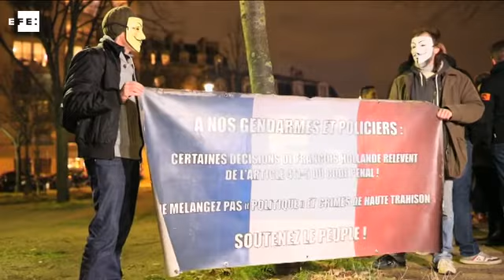La policía protesta en Francia contra la inseguridad en el sector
París (Francia), 13 dic (EFE/EPA).- (Imagen: Ian Langsdon) Varias decenas de policías se manifestaron hoy en París para protestar por la inseguridad y la falta de recursos a las que hacen frente, al denunciar que el sector está indefenso y mal equipado.